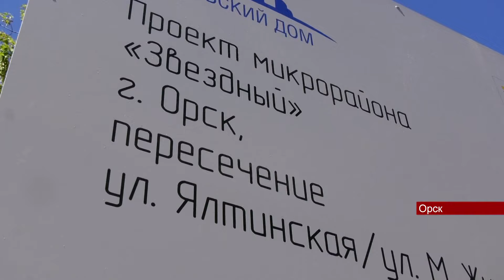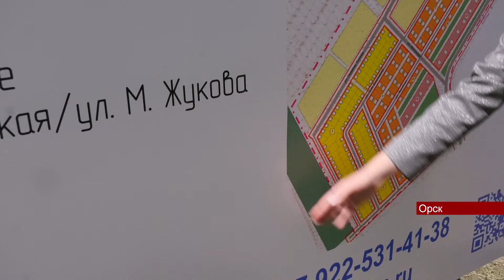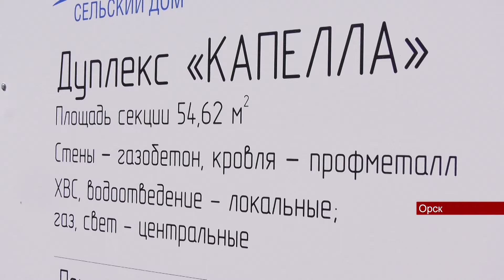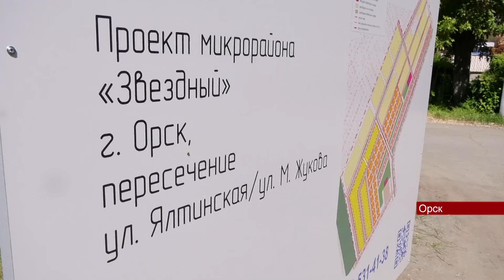21052024 В Орске смонтировали демонстрационную площадку